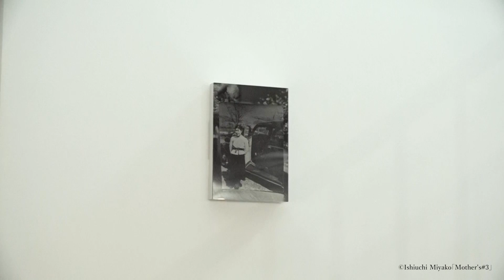石内 都（写真家）／髙橋 裕子（津田塾大学 学長）「石内都 in Tsudajuku -女たちのポリフォニー」展 オープニング記念特別対談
「石内都 in Tsudajuku -女たちのポリフォニー」展 オープニング記念特別対談　石内 都（写真家）／髙橋 裕子（津田塾大学学長）
2022年10月05日 津田梅子記念交流館岡島記念チャペルにて開催されました。

津田塾大学創立120周年記念事業として、また津田塾大学津田梅子記念交流館のリニューアルと山根記念ギャラリーのオープンを記念して、「石内都 in Tsudajuku -女たちのポリフォニー」展を開催いたしました。日本を代表する写真家の一人である石内都が広島の被爆者遺品を撮影した「ひろしま」作品を中心に、メキシコの女性の画家であるフリーダ・カーロの遺品のシリーズ、そして石内自身の母親の遺品の作品「Mother's」の３シリーズを、女子教育の先駆的な存在である津田梅子の開いた大学で展示いたしました。そのオープニング記念といたしまして特別対談を2022年10月05日 津田梅子記念交流館岡島記念チャペルにて開催。その様子をお届けいたします。